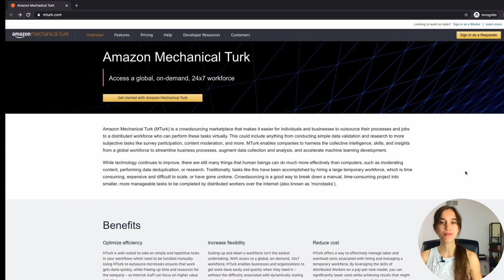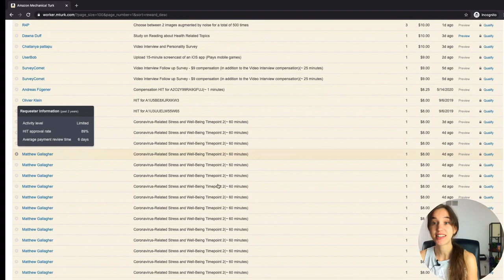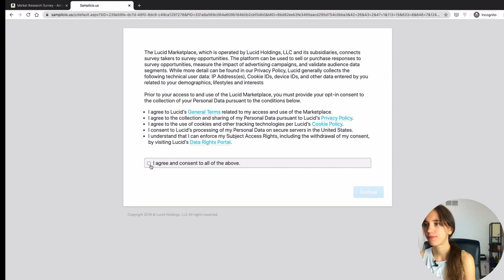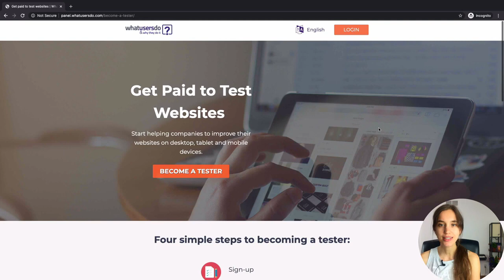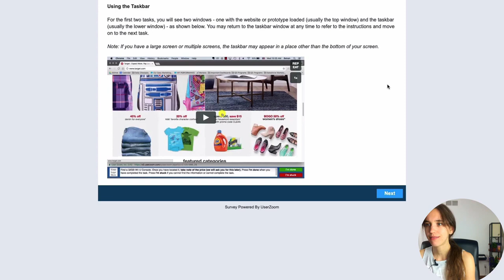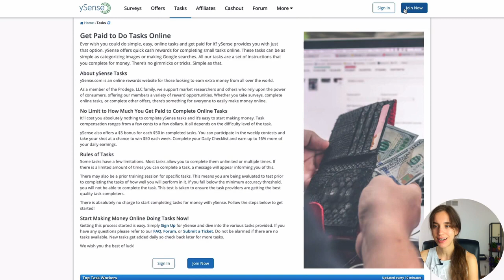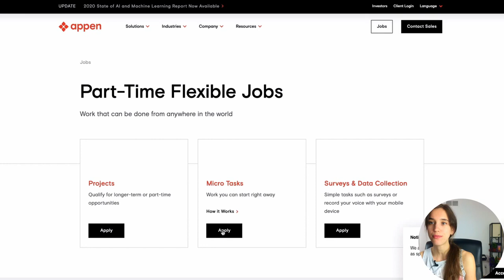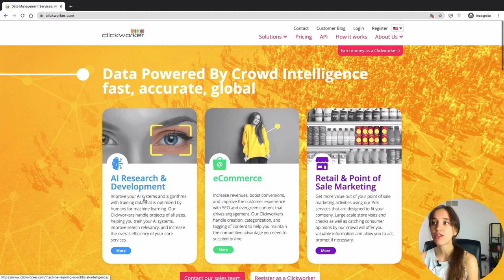Обзор площадок для заработка в Интернете в долларах США Без вложений Без навыков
Площадки для заработка в интернете, без вложений и без опыта работы. Общий обзор возможностей.